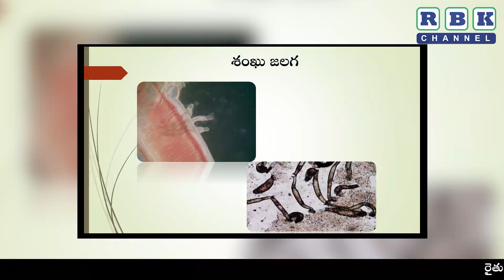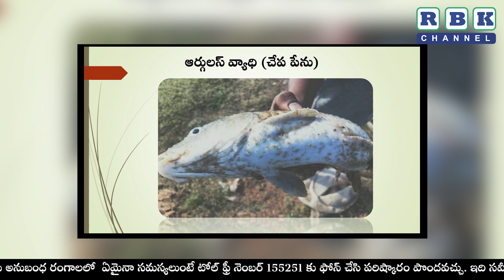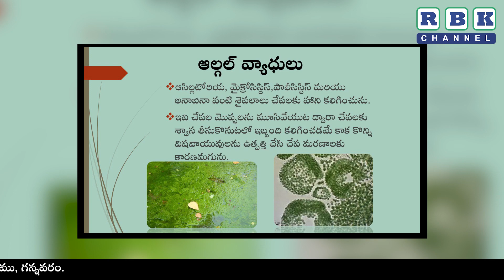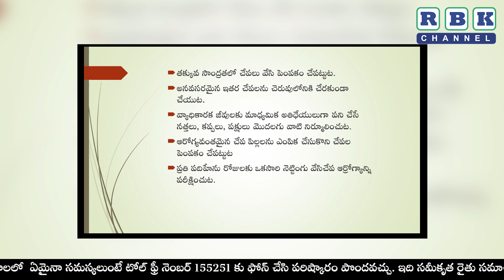చేపలలో తరచూ వచ్చు పరాన్నజీవ మరియు పరాన్న జీవరహిత వ్యాధులు ll శ్రీమతి షేక్ దిల్ షాద్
చేపలలో తరచూ వచ్చు పరాన్నజీవ మరియు పరాన్న జీవరహిత వ్యాధులు ll శ్రీమతి షేక్ దిల్ షాద్ ,మత్స్య శాఖ సహాయ సంచాలకులు